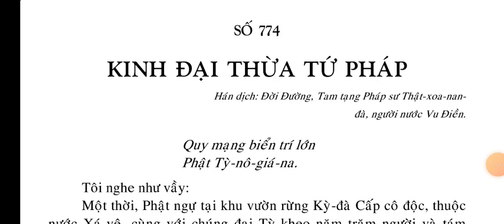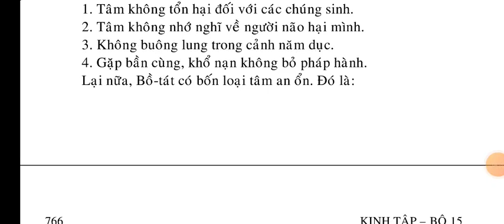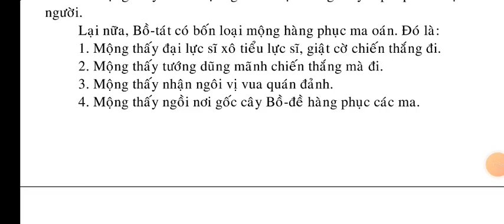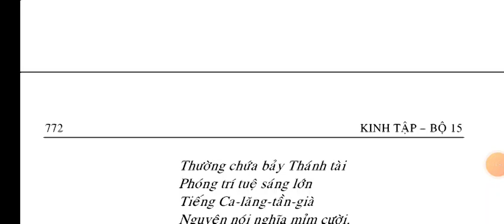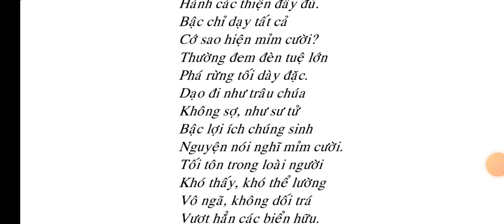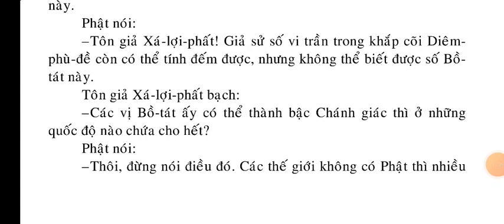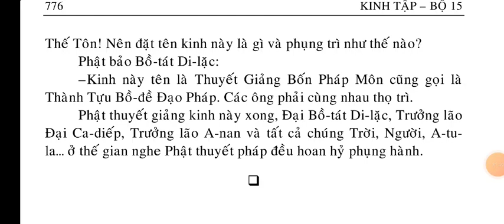Kinh Đại Thừa Tứ Pháp